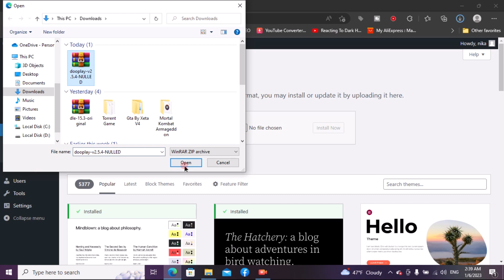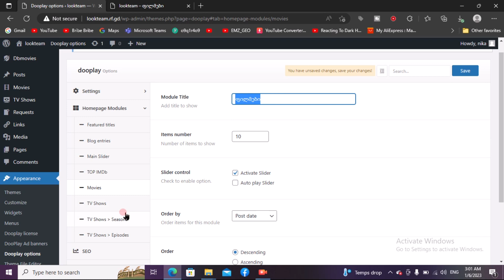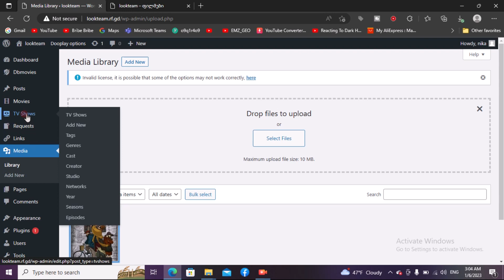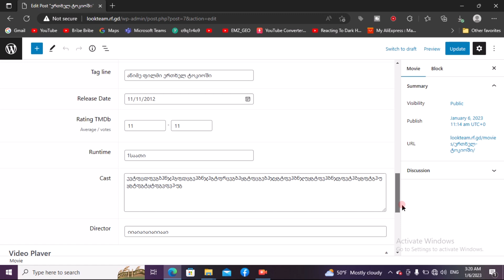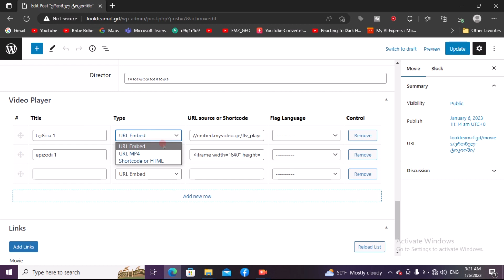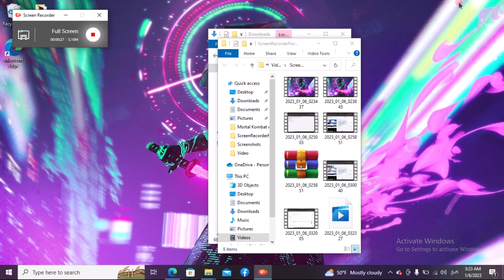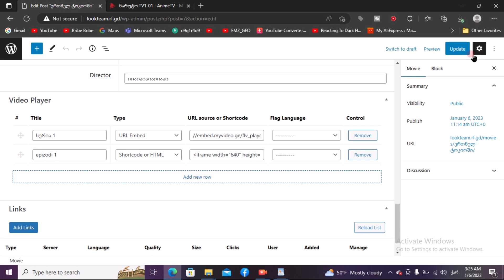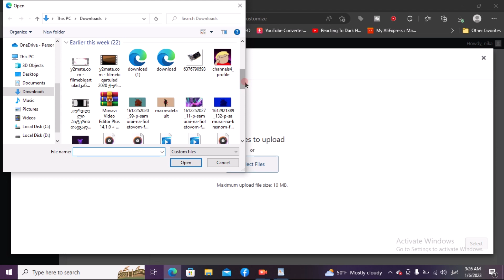როგორ შევქმნათ უფასოდ ფილმების ვებ საიტი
როგორ შევქმნათ საიტი? ამ ვიდეოში თქვენ ისწვლით თუ , როგორ დააყენოთ ვორდპრესის (Wordpress) ძრავი საიტზე და მერე როგორ გამართოდ. საიტის მოწესრიგებას,

მადლობას გიხდით, რომ მიყურეთ. სურვილები და კითხვები დაწერეთ კომენტარებში ;) დროებით და მომავალ შეხვედრამდე.